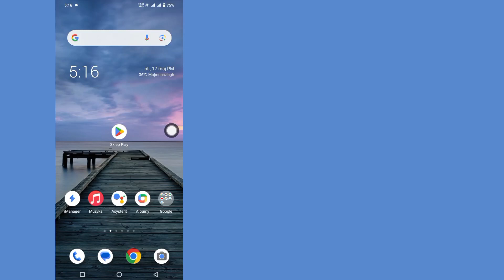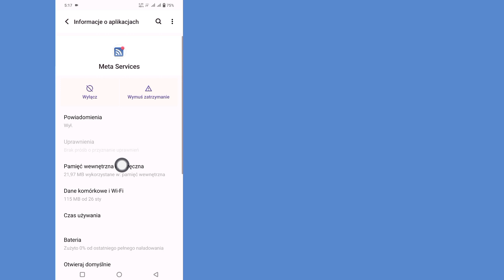Wystąpił błąd w usługach meta. Zamknij tę aplikację, teraz rozwiąż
W tym filmie pokażę Ci, że wystąpił błąd w meta-usłudze.  Zamknij tę aplikację Rozwiąż teraz |  Wystąpił błąd w Meta Services: Jeśli chcesz, aby wystąpił błąd w Meta Services.  Zamknij tę aplikację Rozwiąż teraz |  Wystąpił błąd w metausłudze. Kontynuuj oglądanie filmu do końca.  Jest to bardzo prosta i łatwa metoda.

Jeśli masz jakieś prośby o tutoriale, daj mi znać w komentarzach!  Zrobię to za Ciebie w ciągu 1 dnia.